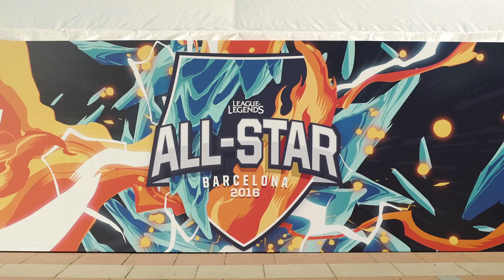League of Legends Day 4 Atmosphere Closing Ceremony